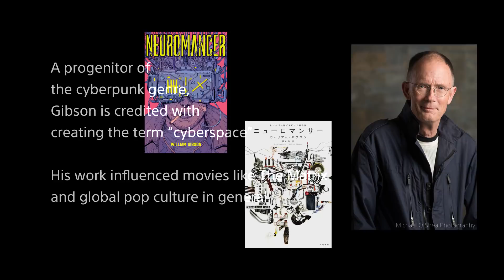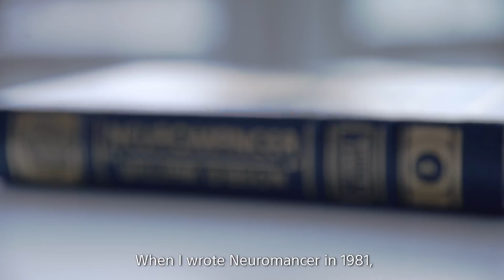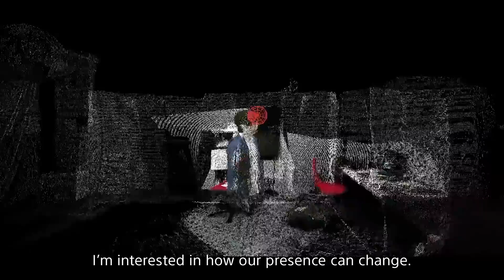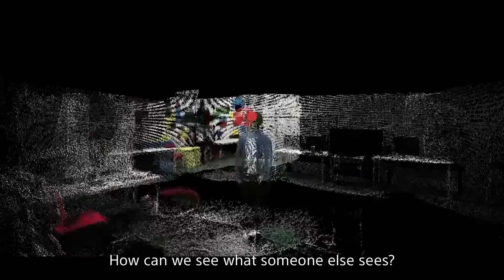The writer who coined the term “cyberspace” and a researcher who is making it into reality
A leader in human augmentation, Sony researcher Jun Rekimoto is working on a project he calls “JackIn”, inspired by the idea of one person being transported through cyberspace into the world of another, originally described as “jack in” in the science fiction novel Neuromancer by William Gibson. The two discuss where technology may take us next.